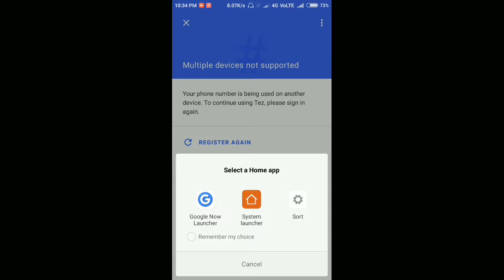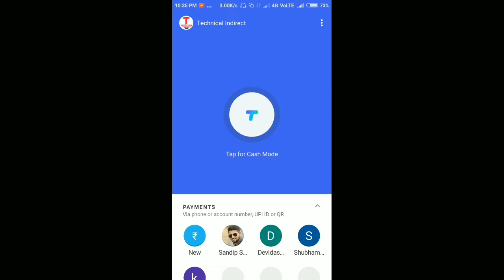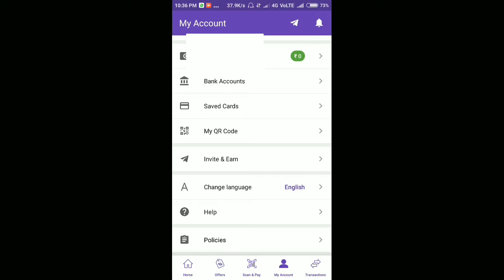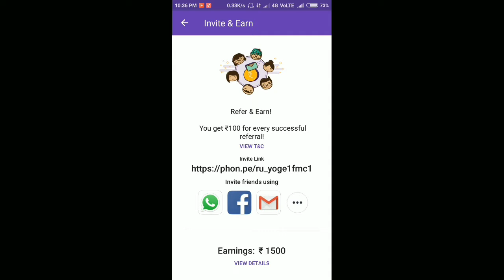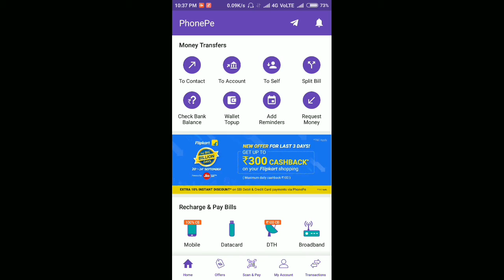Google Tez Or Bhim,Phonepe Which is the best for UPI Transaction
Hi Friends this video i am showing the best upi transaction app for india and any app are shows for bhim app and phonepe app are based on upi payment and google are lounched in india for google tez app are great but phonepe many feature extra for google tez app